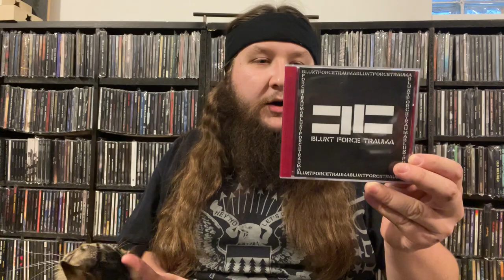5 Underrated Metal Records PT.7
Hope y’all dig this one